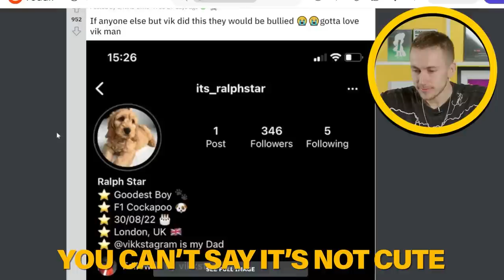Only Vik Can Get Away With This....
Simon/Miniminter/MiniminterShorts